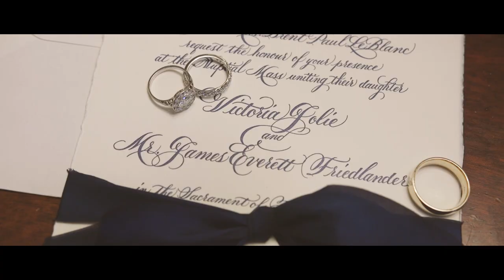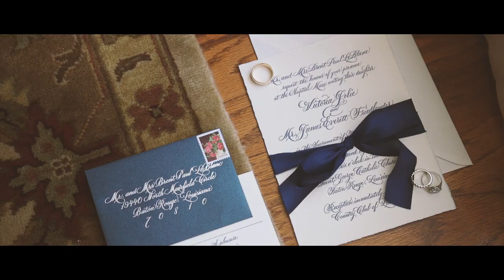Victoria | James - Beautiful Baton Rouge Country Club Wedding Film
Our latest wedding film was created right here in Baton Rouge at St. George Catholic Church with a reception following at The Country Club of Louisiana as we joined Victoria and James in their truly special day.

We love capturing those amazing pre-ceremony moments of prep when the nerves are at their highest and the day begins to take shape and this wedding was no different. Keep an eye our for the beautiful invitation suite by Della Carta Studio and a big shout out to JKL Salon for their hair and make-up work.

The Mass at St. George was truly beautiful and featured some great work by both the Magnolia Strings and by Mary & Geoff Kannenberg. Though our audience on here only sees the highlight, I'm excited that we were able to capture some of this performance and share it with the couple in their documentary of the day. No doubt you'll also catch some of the beautiful work by Lance Hayes Flowers which lined the aisle at St. George. Just stunning and unlike anything I had seen at the church before.

After the sharing of vows and exchanging of rings, we traveled to the reception where BRW put on yet another amazing performance.

Big thanks to everyone who worked together to make this such an amazing wedding and congrats again to Victoria & James! Immediately upon entering the work of Luminous Events was on full display in the gorgeous decor at the Country Club. Upon venturing inside a bit more, the delicious cakes from Baum's Fine Pastries were front and center to be admired before being devoured.

The wedding went off without a hitch and so much of that is a credit to the work of Leslie Campbell and her team who planned and coordinated the day in conjunction with the bride. It makes such a difference to have an experienced and organized person working alongside of you in making sure the day goes off as it should.

Also want to send some love to Jeannie Frey Rhodes Photography for being a real pleasure to document the day with throughout coverage!

Congrats again Victoria and James!